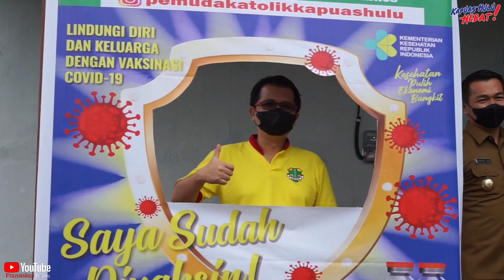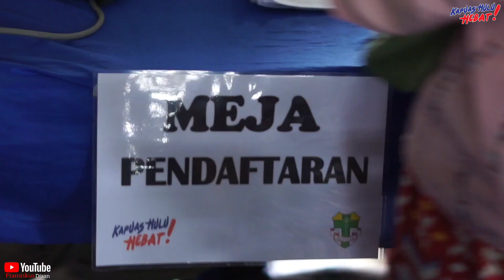pemuda katolik komcab kapuas hulu laksanakan vaksin di desa sayut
pemuda khatolik laksankan vaksin di desa sayut

semoga tayangan ini dapat menghibur memberi informasi juga edukasi bagi kita.
terima kasih🤝

thanks support

konten kreator : @andhoe_